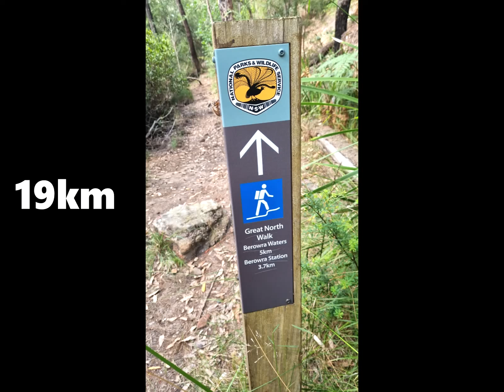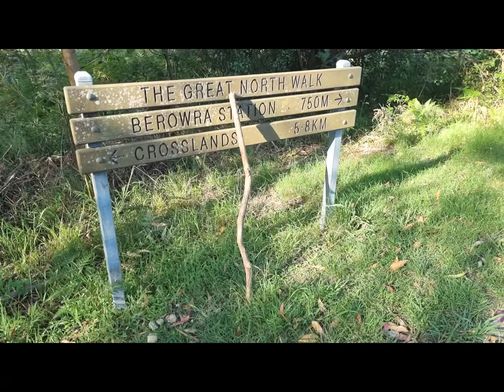Chatswood to Berowra 2 day walk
Reporting the bushwalk we did in Jan 2022. Started from Chatswood station, walked through Blue Gum Track to Lane Cove national park, then continued along the Great North Walk to the upstream of Lane Cove river in Thornleigh.
After a short dip in water and lunch, push on toward Hornsby via Westleigh, again on GNW.
Having dealt with a few mishaps, we arrived in Westleigh at around 5:30pm. At this point, it started to rain. Firstly a light rain that really refreshed us and made it easier to walk, but later it turned to a pouring rain that submerged a few water crossings, making our way farther!
We finally arrived in Hornsby Inn at about 7pm. After check-in and a short rest, I went to supermarket to buy supplies for the next day, and a dry T--shirt and hand towel for myself. We dined at the Inn's pub.
Day 2: short but very hilly and steep walk from Hornsby to near Fish Ponds in Hornsby heights, then a climb back to streets to go around the shooting range. We breakfasted on the street. Guys decided to go home, so we called cabs and I continued into the Berowra valley national park. Few ups and downs, specially on the concrete fire management tracks and then rocky descents led me to Galston Gorge. I took a 20-minute rest there and had chats with 2 other walking couples. After foot-care and a snack, continued on GNW, walking as fast as I could, to Crossland Reserve. Reached there at 3pm on plan, had a 40-minute rest including a 15-minute nap-attempt. Replenished water bottles and also drank a lot. Then continued toward Berowra. Near 5pm, I had my last dip in waters which was quite refreshing. Then a difficult and steep climb of nearly 160m to the top and finished the last 2km mainly on fire trails.
A total of 52km bushwalk in 2 days.